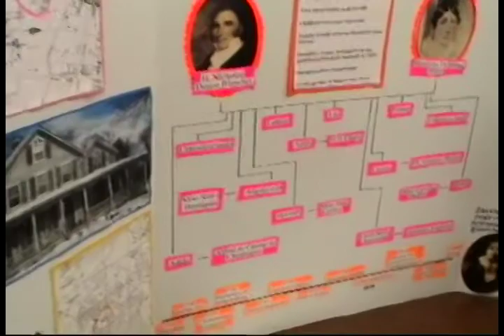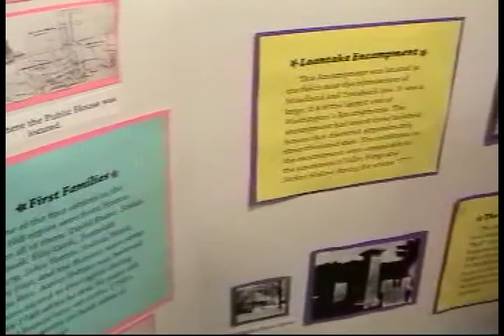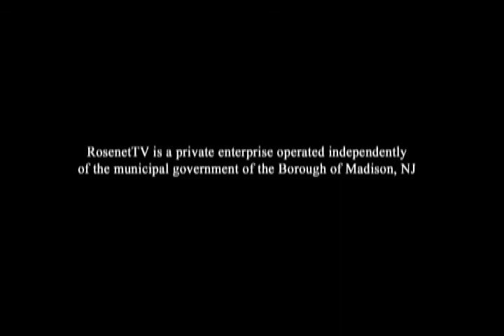Part 11, The French Families of Madison, NJ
A presentation organized by the Madison Historical Society covering the French settlers in Madison, NJ in the 18th century.